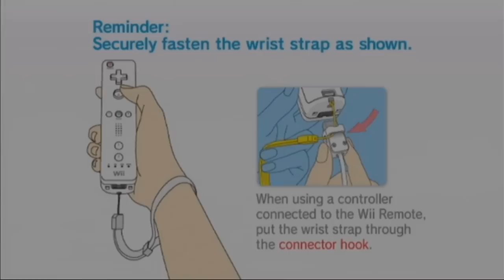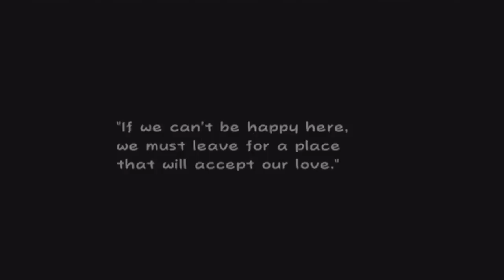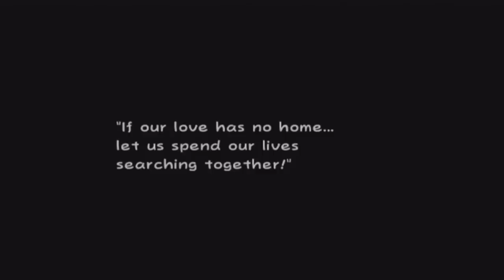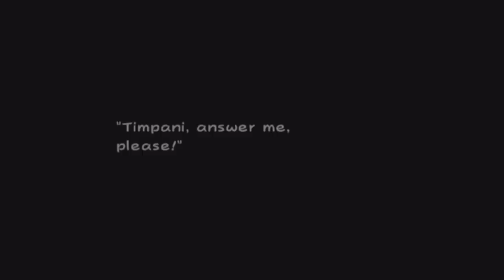Let's Play Super Paper Mario (25) - The Magic Mirror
No spoilers please. If you must post spoilers, use rot13 Also, I'll quote Wayoshi: "I don't like people using rot13 just for the heck of it / spoiling the most important stuff just for the heck of it."

The plot thickens, as both our hero's and villain's stories are shared this part. There's more to this game than what is first apparent.

Welcome to Dark World Flipside, er Flopside. Enjoy your stay, and get the hell out.